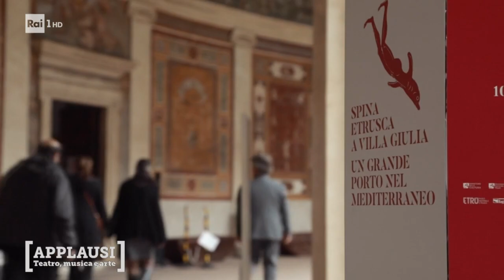La mostra di Spina ad Applausi del 27 novembre 2023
Il Direttore Valentino Nizzo presenta la mostra di Spina alla trasmissione Applausi, andata in onda su Rai 1 il 27 novembre 2023